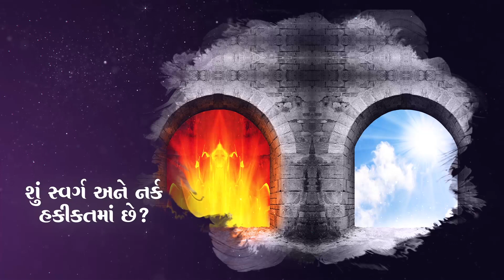શું સ્વર્ગ અને નર્ક હકીકતમાં છે? | Gujarati | Mysterious Facts About Heaven And Hell | Pujyashree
શું સ્વર્ગ અને નર્ક હકીકતમાં છે? તેના અસ્તિત્વને આપણે કેવી રીતે સમજી શકાય?